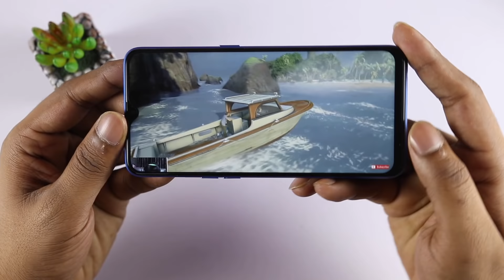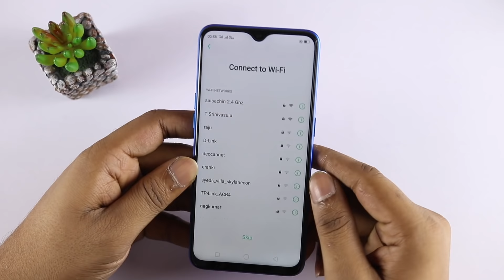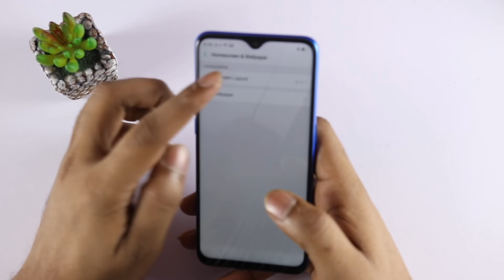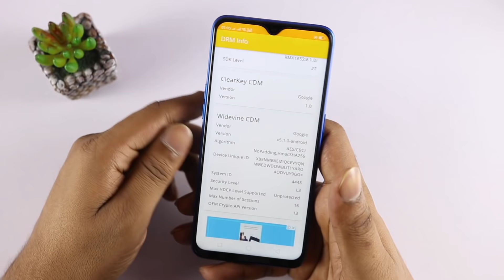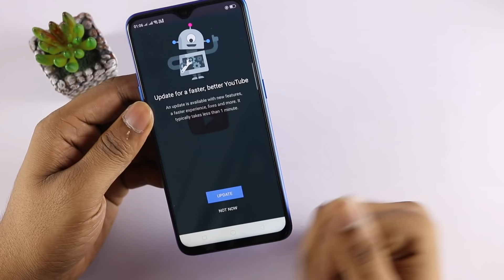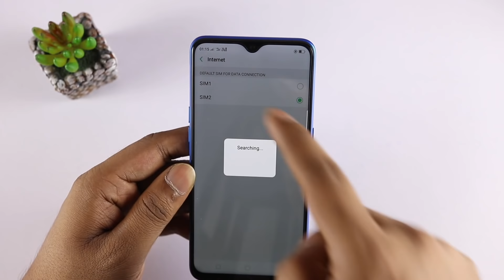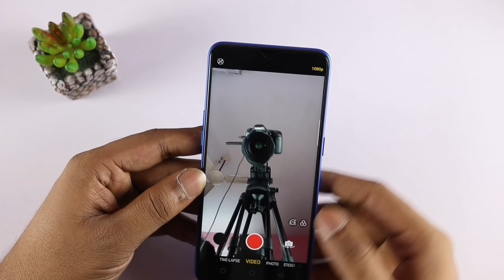Realme U1 Unboxing & initial impressions ll in telugu ll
Realme U1
Realme U1 Budget Smartphone From Realme With 25MP Selfie Camea Powered By MediaTek Helio P70 SOC
Support me :)
My Gear
intromusic credits
artist credits:
▽ Follow DEAF KEV